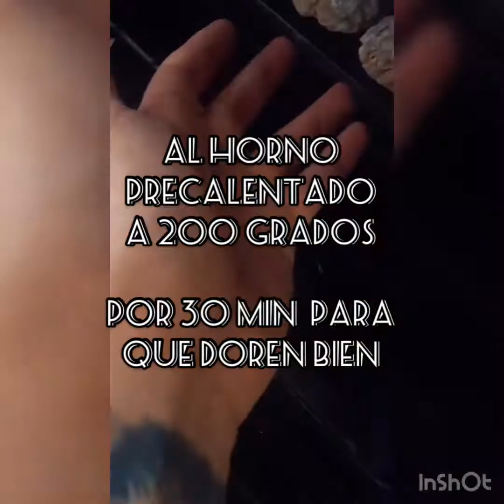Croquetas de jurel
Jurel tipo salmón!
Un infaltable en la despensa!

Hace algunas décadas en Chile, se vendía jurel enlatado pero etiquetado como “Salmón”. El típico gato por liebre pero del mar. Qué sucedió? Las entidades correspondientes presionaron a las empresas para que etiquetaran correctamente los productos y así nació el tan conocido “Jurel tipo Salmón”. Este nombre, bajo el argumento de que el jurel era procesado de tal manera, que terminaba con la misma calidad que una pieza de salmón. Típico chileno 🤷🏻‍♂️
Con el pasar de los años el salmón pasó a ser un producto más frecuente en la mesa de los domingos y las compañías productoras finalmente etiquetaron sus latas de manera acorde a su contenido.
A mi parecer un recurso sumamente innecesario siendo el jurel un producto tan noble, típico, y abundante de nuestras costas.
Contiene un alto contenido en ácidos grasos omega-3, y es de bajo precio! Accesible para toda mesa.
Esta preparación fue para mi hija Amelia que le encantan estas croquetas, las cuales, acompañadas de unas ricas papas doradas y arroz al curry hacen la perfección para este plato!
Mi recomendación?
Toma lápiz y papel, llena tu copa y disfruta de este video hecho con mucha pasión y buena música.

Un abrazo,

Germán.

Músico: The four owls, agrupación británica de hip hop
Canción: Life in the balance

Video y producción:
Germán Fuentes